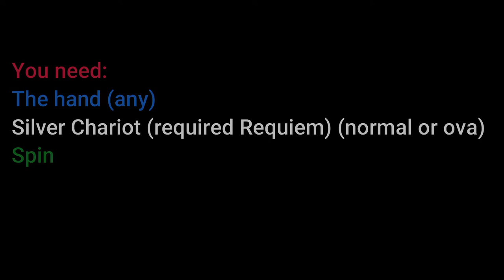Stand Upright Spin Trolling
David is back yey and he left me alone again :( anyway David just grinding stand in VIP I don't even know how I made the glitch but it works it just come in my mind that it's telling me you need to this. anyway, have fun